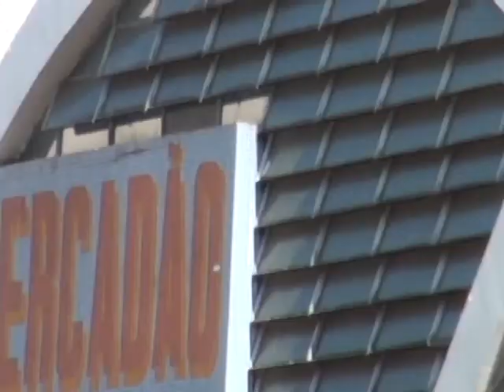Boutique do Queijo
Boutique do Queijo Mercado Municipal de Ribeirão Preto